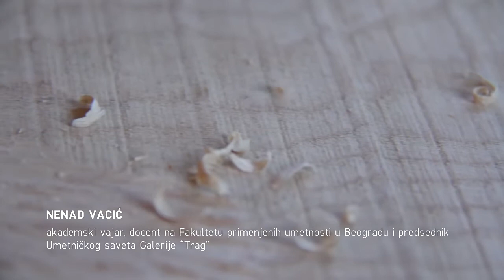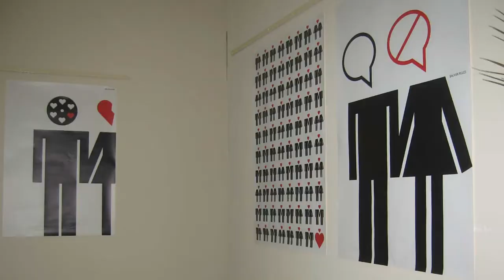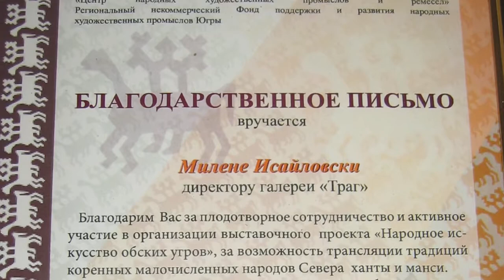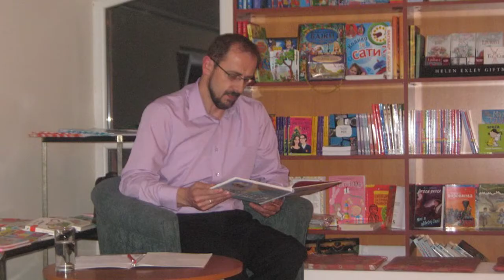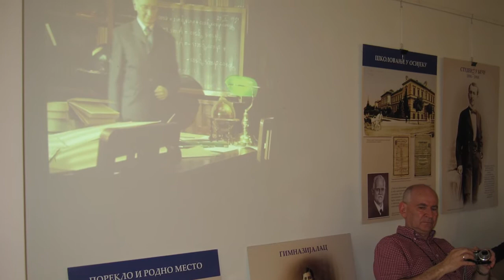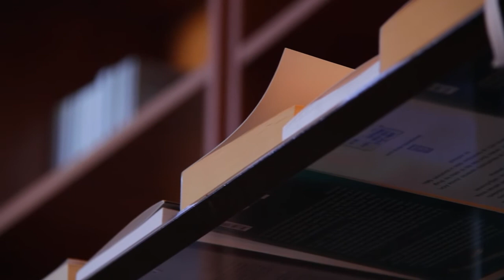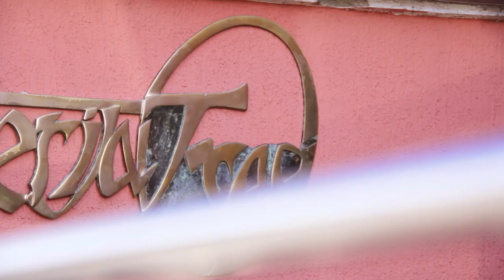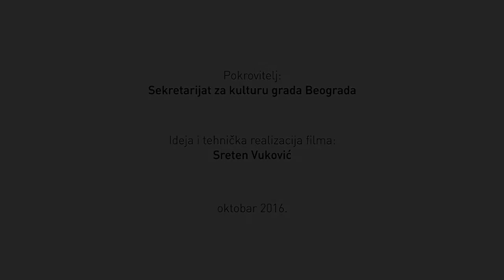10. godina galerije "Trag" - film - oktobar 2016.